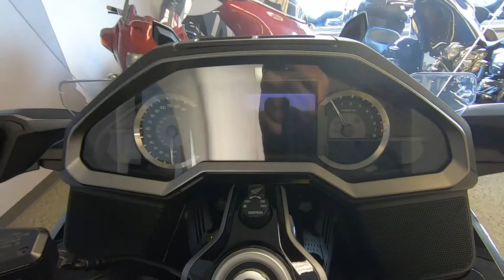2019 Honda Gold Wing Tour - Used Motorcycle For Sale - Milwaukee, WI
Please visit Southeast Sales Powersports to view this Used Darkness Black Metallic 2019 Honda Gold Wing Tour for sale in Milwaukee, Wisconsin.

Stock# 100468

Description:
2019 Honda Gold Wing Tour
EXPERIENCE THE ULTIMATE PERFORMANCE TOURER
This is the bike that invented the concept of the modern touring motorcycle. And reinvented it. And just last year, reinvented it all over again. The latest generation of Gold Wings are leaner, more refined, more up to date than ever. From their super smooth six-cylinder engines to their available 7-speed DCT automatic transmissions. From their revolutionary front suspension systems to tech features like Apple CarPlay™. Lighter, leaner, and designed to push the limits of what a touring bike can be, the 2019 Honda Gold Wing will expand your adventures beyond imagination. Inspire yourself.

Features may include:
ENGINE
The Gold Wing’s horizontally opposed six-cylinder engine is famously smooth and powerful. The latest version is an 1833cc design that’s over 13 pounds lighter than the previous generation (more than 8 pounds for the DCT versions).

ALUMINUM CYLINDER SLEEVES
High-strength aluminum cylinder sleeves help reduce weight, increase cooling efficiency, and reduce engine length. The 73mm cylinder bore and short, high-strength crankshaft also help make the engine more compact.

UNICAM CYLINDER HEAD DESIGN
The Gold Wing’s engine uses four-valve, Unicam® cylinder head design. That improves engine performance and power, and also contributes to the engine’s weight reduction from its previous generation. The four-valve per cylinder design is also a big part of the Gold Wing’s superior fuel efficiency.

6-SPEED MANUAL TRANSMISSION
Want a manual transmission? The latest Gold Wings offer the best conventional gearbox in Gold Wing history. Case in point: an overdrive sixth gear.

EXHAUST DOUBLE WALL PIPES
You may think this is just for cosmetics, but on a hot day single-wall exhaust pipes can throw off a lot of heat. The Gold Wing’s twin-wall design keeps things cooler. Plus, this is the best sounding Gold Wing we’ve ever built!

FUEL EFFICIENCY
Because the 2019 Gold Wing is light, you’d expect it to be fuel efficient. But its weight is just the start. Combined with the bike’s engine, intake system, and four-valve design, estimated fuel economy is up 22 percent from the previous generation.* Want to really squeeze the last mile out of every drop? Try the “Econ” ride mode setting.

CRUISE CONTROL
Of course the 2019 Gold Wing still features cruise control, and with our stellar throttle-by-wire system it’s better than ever.

SLIPPER CLUTCH
We’ve given our manual-transmission Gold Wings a slipper clutch, just like our premium sportbikes. It only makes sense—the 1833cc engine delivers tons of power, and the new chassis lets you ride this Gold Wing like a sportbike. Twisty roads? Bring ’em on!

SoutheastSalesPowersports2019 Honda Gold Wing Tour